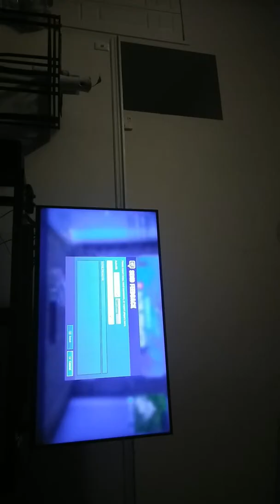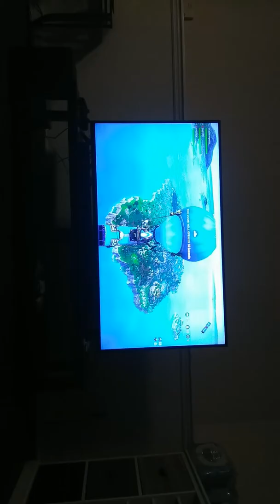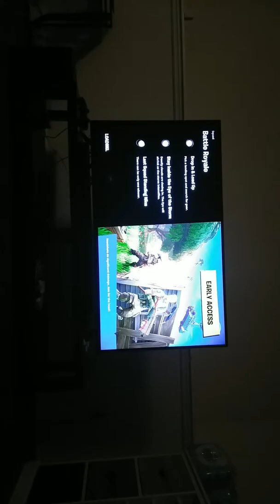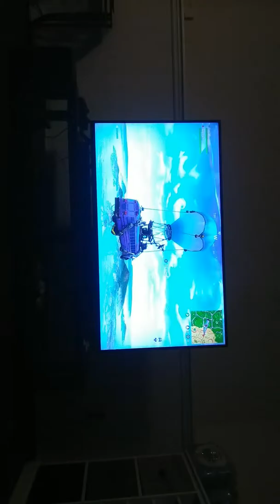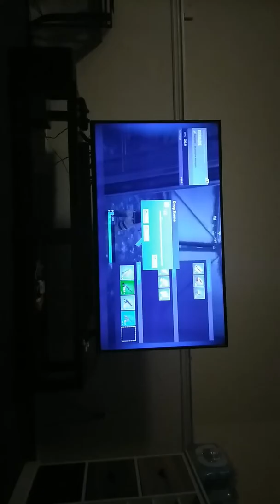MY FRIST TIME PLAYING FORTNITE HOPE YOU LIKE IT